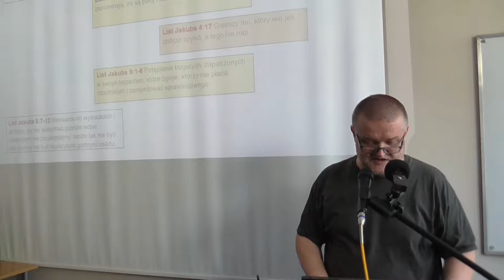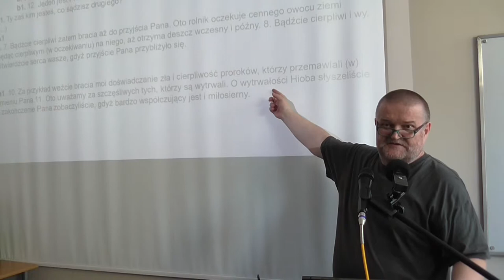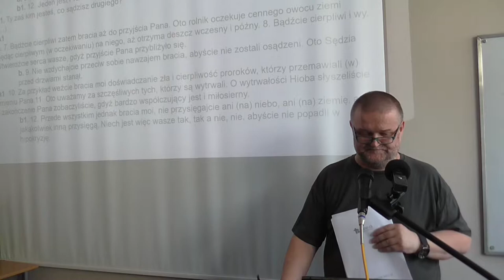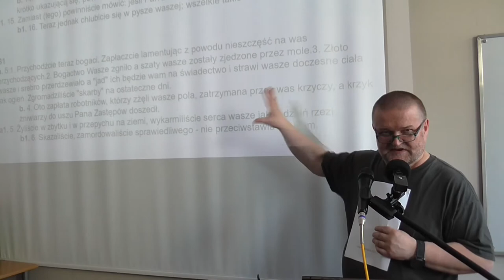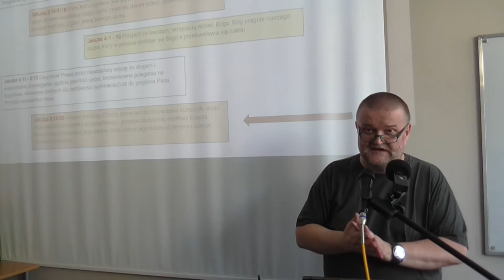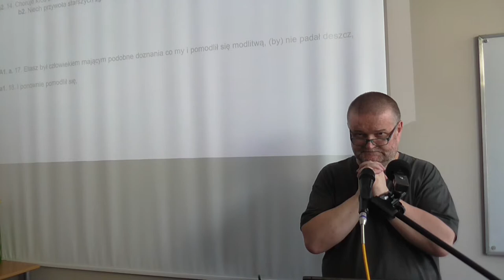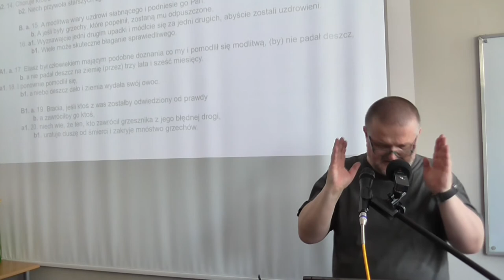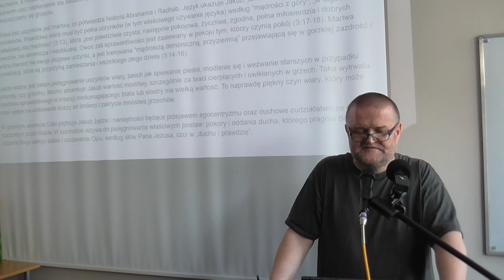Kompozycja i przeslanie Listu Jakuba Krzysztof Golebiowski cz4